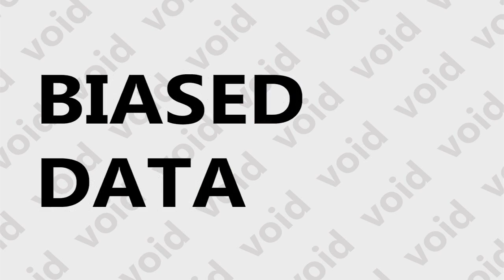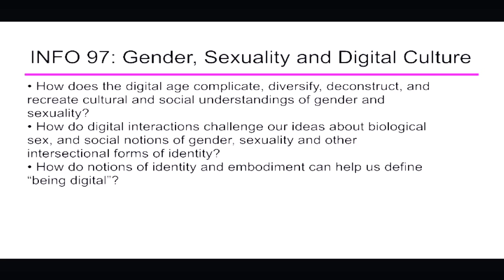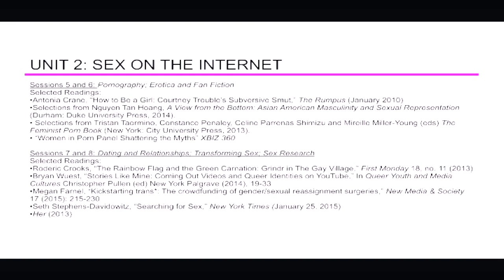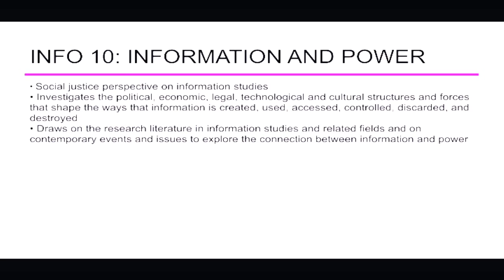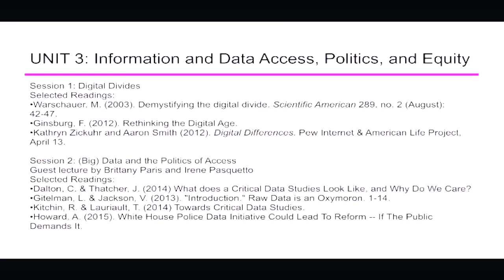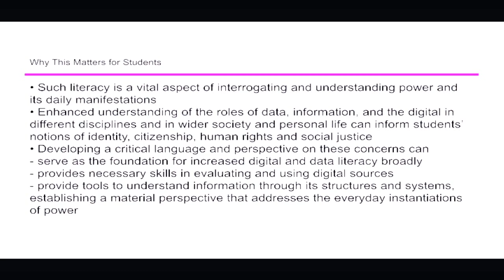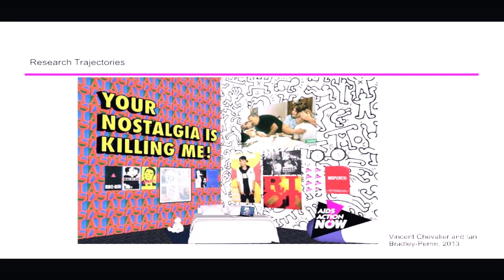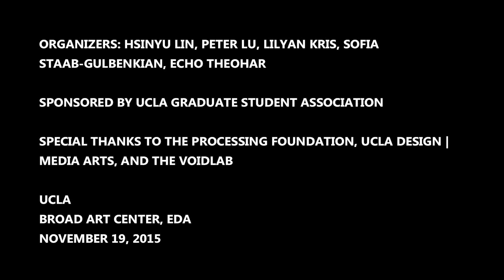Marika Cifor - Biased Data: a Panel Discussion on Intersectionality and Internet Ethics